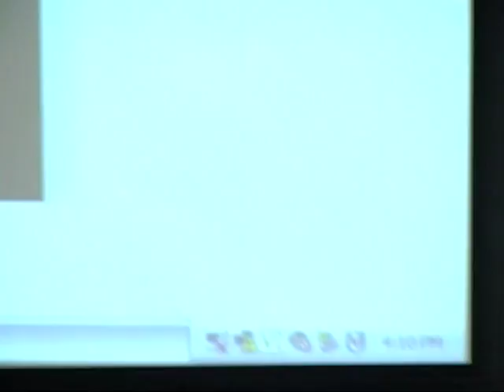2006 Inaugural Whatmough lecture in Linguistics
Professor Calvert Watkins of UCLA discusses "The Golden Bowl, Thoughts on the new sappho and it's Asianic Background", the 2006 Inaugural Whatmough Lecture in Linguistics at Harvard University, April 19th, 2006